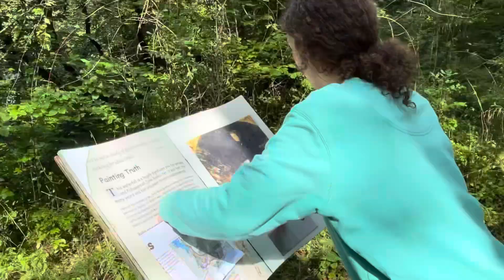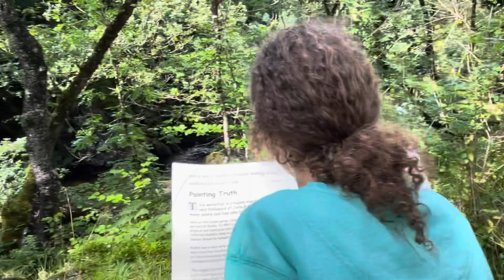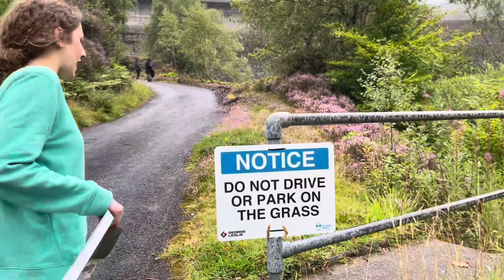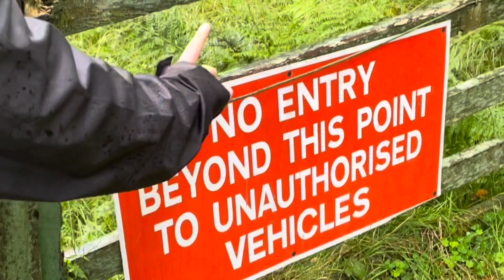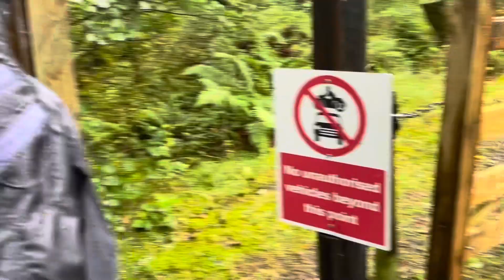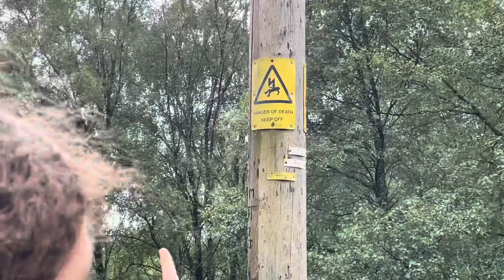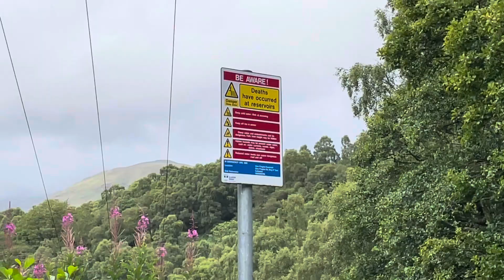Ricky Dusseldorf’s Search For The Holy Banana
Ricky Dusseldorf ventures through uncharted territory in her search for the infamous Holy Banana. But there is someone or something which stands in her path. Will she find the Holy Banana, or die trying?

Filmed in Scotland, 2021.
Starring Polly Serella, River (the dog).
Directed and edited by Elliot Serella.
A Serella Studios film.

Copyrighted music:
'Joy': Apollo 100
'I Talk To The Wind': King Crimson
'Sunny Afternoon': The Kinks